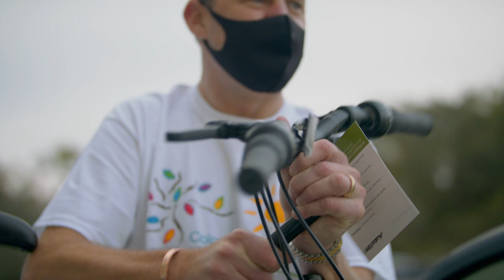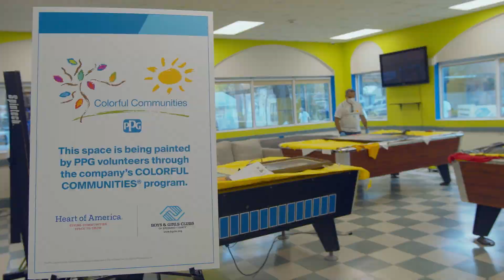PPG COLORFUL COMMUNITIES® | Fort Lauderdale, Florida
Nearly 100 of our top global leaders gathered safely at the conclusion of the 2022 Global Leadership Meeting in Fort Lauderdale, Florida, to vibrantly transform the interior and exterior spaces of the Lester H. White Boys & Girls Club.